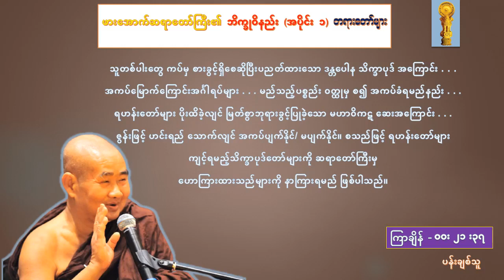ကျေးဇူးတော်ရှင် ဖားအောက်ဆရာတော်ကြီး ဟောကြားထားတော်မူသည့် ဘိက္ခုဝိနည်းအပိုင်း(၁)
ကျေးဇူးတော်ရှင် ဖားအောက်ဆရာတော်ကြီး ဟောကြားထားတော်မူသည့်
သူတစ်ပါးတွေ ကပ်မှ စားခွင့်ရှိစေဆိုပြီးပညတ်ထားသော
ဒန္တပေါန သိက္ခာပုဒ် အကြောင်း
အကပ်မြောက်ကြောင်းအင်္ဂါရပ်များ . . .
မည်သည့်ပစ္စည်း ဝတ္ထုမှ စ၍ အကပ်ခံရမည်နည်း . . .
ရဟန်းတော်များ ပိုးထိခဲ့လျင် မြတ်စွာဘုရားခွင့်ပြုခဲ့သော
မဟာဝိကဋ ဆေးအကြောင်း . . .
ဇွန်းဖြင့် ဟင်းရည် သောက်လျင် အကပ်ပျက်နိုင်/ မပျက်နိုင်။
စသည်ဖြင့် ရဟန်းတော်များ ကျင့်ရမည့်သိက္ခာပုဒ်တော်များအား
ကျေးဇူးတော်ရှင် ဖားအောက်ဆရာတော်ကြီးမှ
ဟောကြားထားသည်များကို နာကြားရမည်
ဖြစ်ပါသည်။
မေတ္တာများစွာဖြင့်...

ကျေးဇူးတော်ရှင် ဖားအောက်ဆရာတော်ကြီး ဟောကြားထားတော်မူသည့်
ဘိက္ခုဝိနည်း ပေါင်းချုပ်/